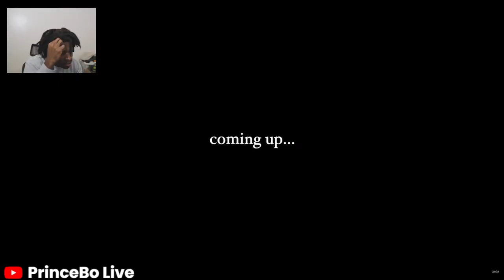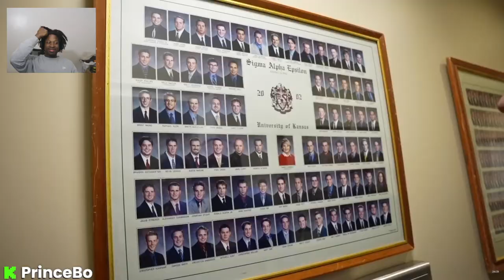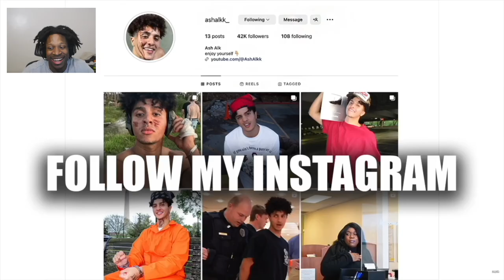Prince Bo Reacts To Ash Alk and D'Aydrian Went Trolling as Old Men 😂